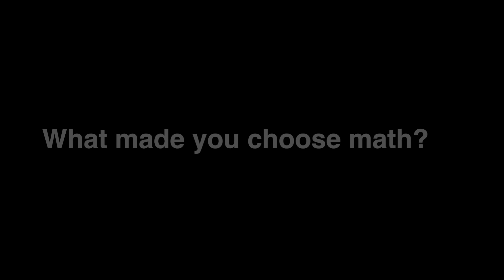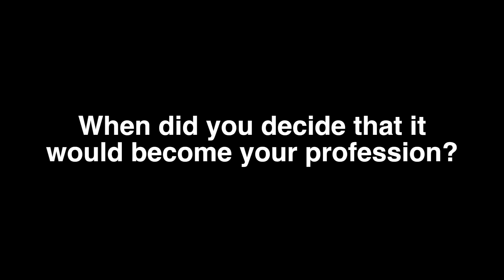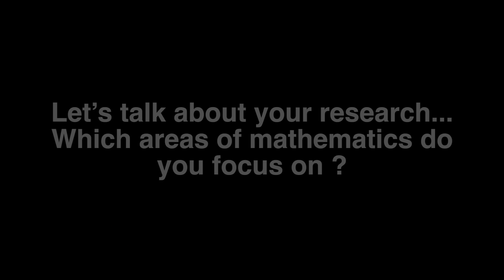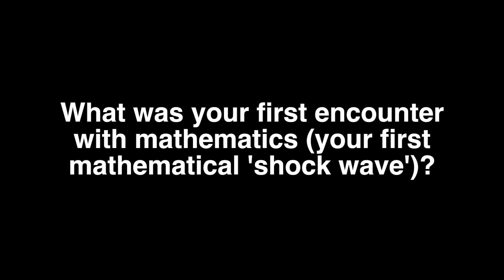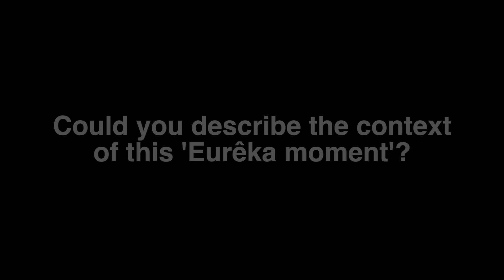INTERVIEW AT CIRM: PETER SARNAK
Peter Sarnak is a South African-born mathematician with dual South-African and American nationalities. He has been Eugene Higgins Professor of Mathematics at Princeton University since 2002, succeeding Andrew Wiles, and is an editor of the Annals of Mathematics. He is known for his work in analytic number theory. Sarnak is also on the permanent faculty at the School of Mathematics of the Institute for Advanced Study. He also sits on the Board of Adjudicators and the selection committee for the Mathematics award, given under the auspices of the Shaw Prize.

Sarnak graduated University of the Witwatersrand (B.Sc. 1975) and Stanford University (Ph.D. 1980), under the direction of Paul Cohen. Sarnak’s highly cited work (with A. Lubotzky and R. Philips) applied deep results in number theory to Ramanujan graphs, with connections to combinatorics and computer science.

Peter Sarnak was awarded the Polya Prize of Society of Industrial & Applied Mathematics in 1998, the Ostrowski Prize in 2001, the Levi L. Conant Prize in 2003, the Frank Nelson Cole Prize in Number Theory in 2005 and a Lester R. Ford Award in 2012. He is the recipient of the 2014 Wolf Prize in Mathematics.

He was also elected as member of the National Academy of Sciences (USA) and Fellow of the Royal Society (UK) in 2002. He was awarded an honorary doctorate by the Hebrew University of Jerusalem in 2010. He was also awarded an honorary doctorate by the University of Chicago in 2015.

Jean Morlet Chair (Mariusz Lemańczyk - Second Semester 2016)
'Ergodic Theory and Möbius Disjointness' (5-9 December 2016 at CIRM) : This meeting will focus on the recent progress on Sarnak’s conjecture on Möbius disjointness: methods, results, and the feedback in ergodic theory.

Sarnak's talk: 'Möbius Randomness and Dynamics six years later'
There have many developments on the disjointness conjecture of the Möbius (and related) function to topologically deterministic sequences. We review some of these highlighting some related arithmetical questions.